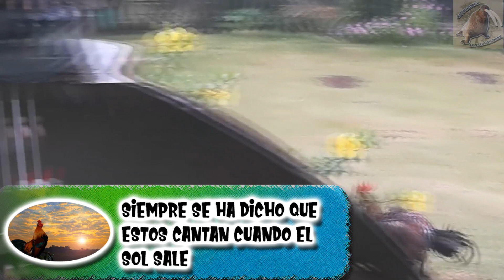Por qué cantan los gallos – Sabias que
Hay cosas que parecen muy obvias y las damos por sentado al escuchar relatos que explican estos eventos, pero realmente la razon de que sucedan es otra, un ejemplo de ello son por qué cantan los gallos